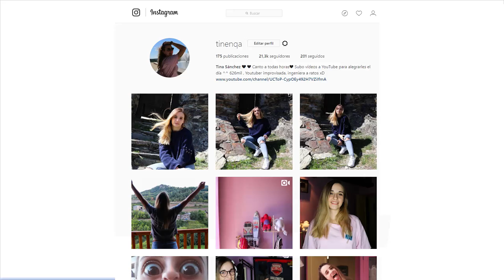🤘 ME CONVIERTO EN IT (EL PAYASO ASESINO) EN ROBLOX!🎈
No olvidéis del Mega sorteazo!

Holi, estamos de nuevo en roblox, para mostraros un nuevo modo juego, donde nos convertirnos en it ( el payaso asesino).
Deja tu TinenLike para más Roblox ^^